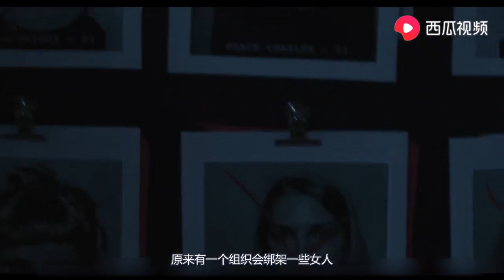这部电影告诉我们，千万别太信任别人，即使是你最好的朋友！